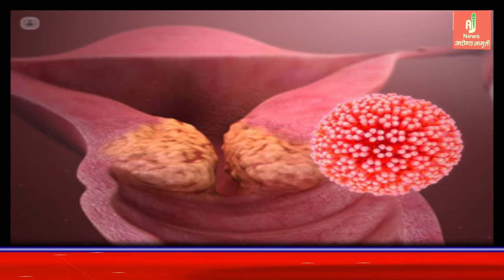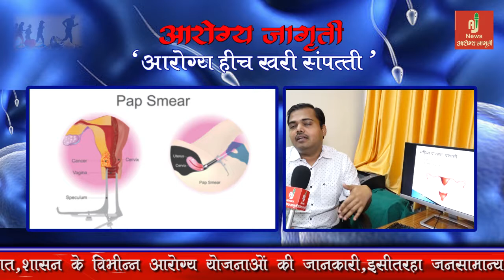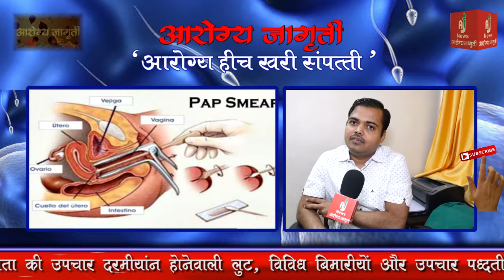जानिए क्या है बच्चे दानी के मुँह का कैंसर|| AROGYA JAGRUTI || AURANGABAD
जानिए क्या है बच्चे दानी के मुँह के बारे में  || AROGYA JAGRUTI || AURANGABAD.